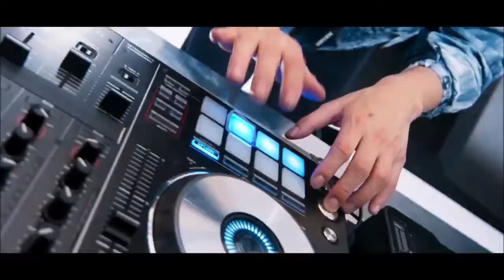2021 SKECHERS D'Lites 4 0 潮無止盡｜Funktion Agency｜郭靜蓁、陳沂、張沛縈、廖怡婷、洪芷雁